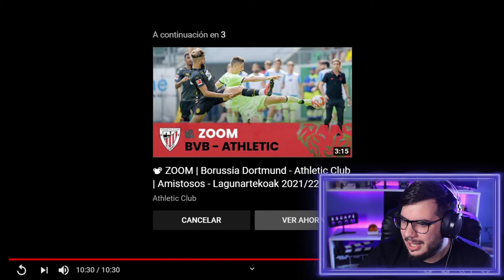VIDEOREACCIÓN A MOMENTOS MÁS GRACIOSOS🤣🤣 DEL FUTBOL ⚽⚽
Reaccionando a los mejores fails futbolísticos. Recopilación de errores garrafales y curiosidades graciosas  en un campo de juego.

Si te ha gustado este contenido déjame un comentario.